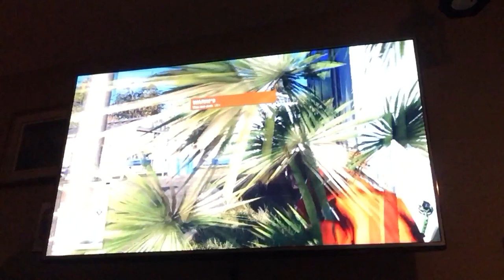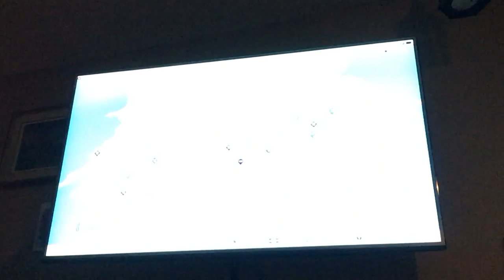Watch Dogs 2 Free Roam (Part 1)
Comment For More, Hope You Enjoy